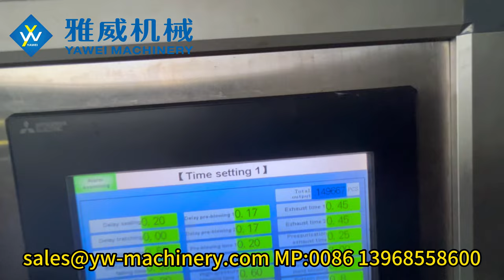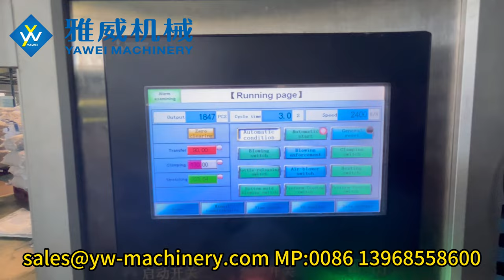2-cavity stable 2400BPH YW-L2MS PET Blow Moulding Machine for 1500ml 26g bottle by Yawei Machinery